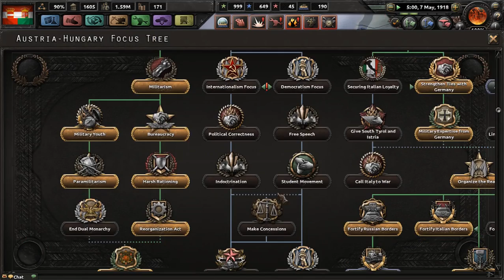Las Puestas de Ulíses - La Gran Guerra #26 - MP HOI4 Primera Guerra Mundial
¡Hola a todos! En esta serie cooperativa tomamos el control del Eje en una campaña para cambiar la historia en la primera guerra mundial en español. Muchos deseabais que jugasemos al HOI4 en la primera guerra mundial así que... al fin lo hacemos! Esperemos que lo disfrutéis.

Crusader Kings II: 2012
Europa Universalis IV: 2013
Stellaris: 2016
Hearts of Iron IV: 2016